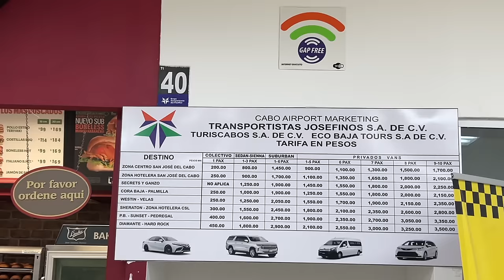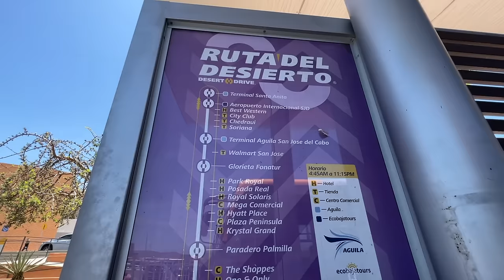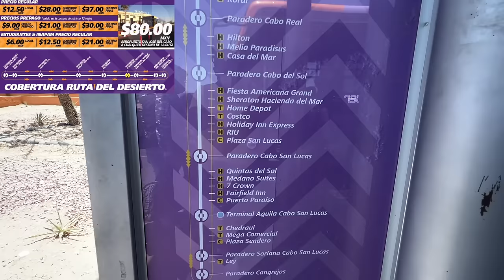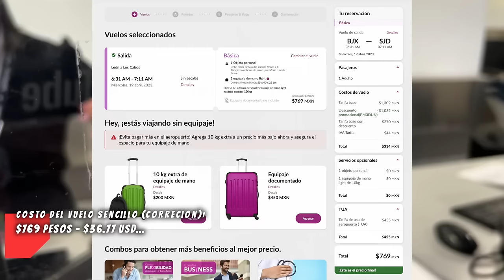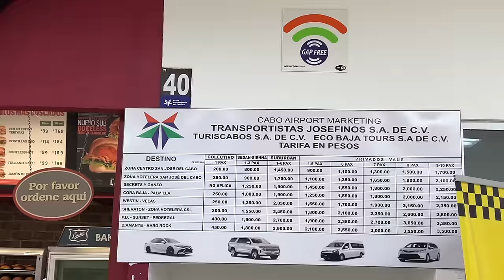🆘 Errores viajar a Los Cabos ❌ NO hagas esto ⚠ TIPS 100% Reales que SI FUNCIONAN 🔥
🔥 ERRORES más comunes al viajar a Los Cabos México❌ Te mostramos lo que NO debes hacer JAMÁS 😱🔥🔴❌🚨.

🚨 No hagas ESTO ❌ en Los Cabos 🔴 Errores para NO COMETER JAMÁS 😱 (Don't do THIS ❌ in Cabo México). ✅ Ahorraras mucho dinero y te salvaran la vida y tus vacaciones 🌊 ¿Qué NO hacer en Cabo San Lucas y San José? ✔️ Las cosas que NO DEBES HACER 2022 en Los Cabos México 100% REAL. En este video te damos los mejores TIPS de que NO HACER para que ahorres en tu próximo viaje la guía definitiva para planear tu viaje. En este video te decimos todo lo que NO debes hacer y disfrutes tus vacaciones 😱 NO LO HAGAS.

🥳 Gracias por apoyarnos con nuestra tienda en línea con productos 100% MEXICANOS 🇲🇽:
👩👦 ChavoTienda Oficial: